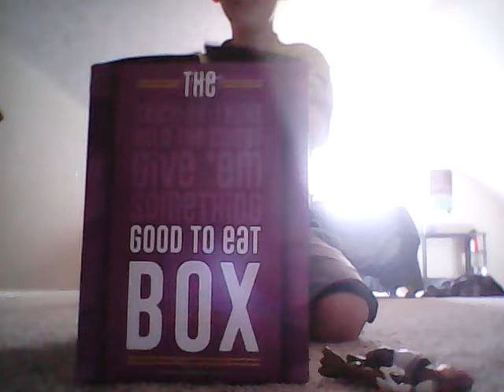Happy Thanksgiving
Trolling my 🐈 bon bon